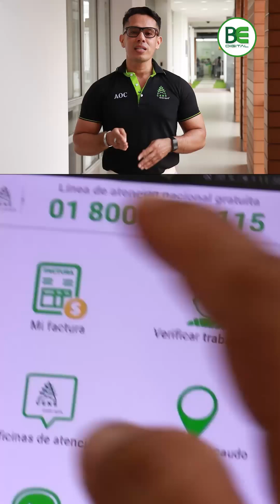Buenas Energías Digital - 29 de Marzo 2023